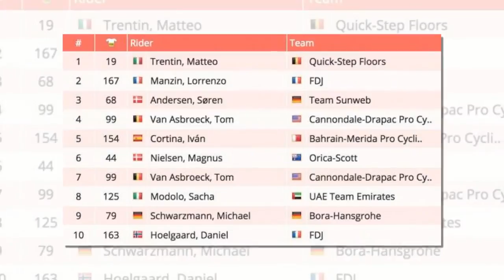Vuelta 2017 - Trentin regale a Madrid. Froome vince anche la verde.HD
Matteo Trentin centra il quarto successo nella corsa spagnola, ma perde la maglia verde a causa dell'undicesimo posto di Froome che si è lanciato in volata per difendere il primato nella classifica a punti. Standing ovation per Contador all'entrata di Madrid.